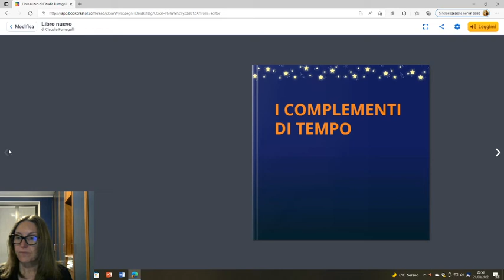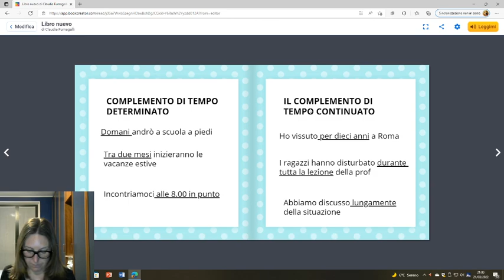I complementi di tempo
Continuato e determinato